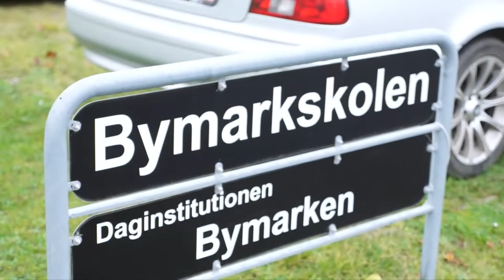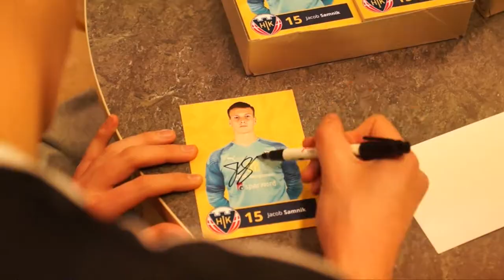Besøg hos Bymarkskolen